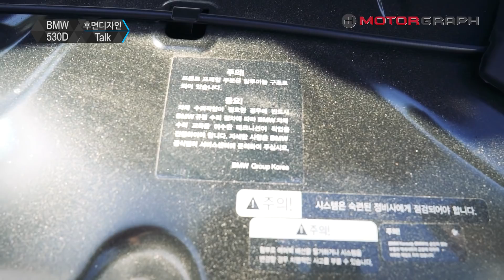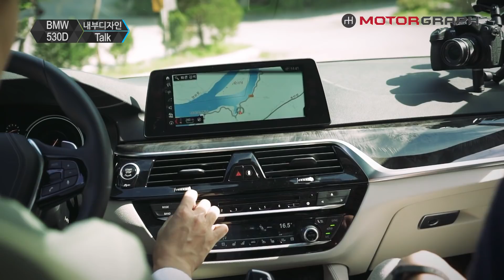BMW 530D와 함께 떠난 세남자 기자의 돌발 시승기.. 그 두번째 이야기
전승용, 김상영, 신승영 세기자는 530D 돌발 시승(여행)을 떠나 드디어 남이섬에 도착합니다. 남이섬에 가면 꼭 들려야할 장소가 있죠?
BMW 530D와 함께 떠난 세남자 기자의 시승기 그 두번째이자 마지막 이야기입니다. ^^

모터그래프는 자동차 뉴스, 레이싱, 시승기, 구매가이드까지 모두 다루는 국내 최고 자동차 매체입니다. 자동차에 대한 모든 것에 대해 깊게 파고들고자 합니다.